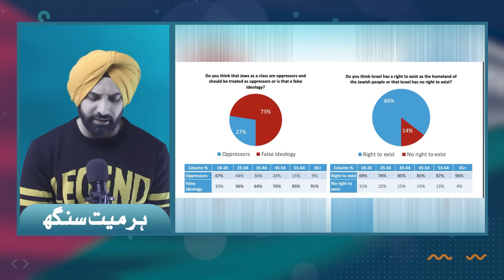Palestine Israel War - All Updates - 18 December 2023 - Harmeet Singh